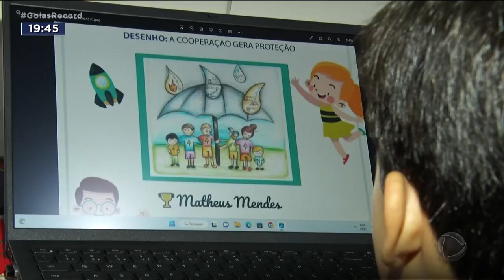SEMENTE DO BEM: ESTUDANTE GANHA PRÊMIO DE COOPERATIVISMO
UM MENINO, DE 9 ANOS, GANHOU UM PRÊMIO NACIONAL SOBRE COOPERATIVISMO SUSTENTÁVEL. TUDO COMEÇOU NUMA AULA DE ARTES. UM DESENHO INSPIRADO EM MUDAR O MUNDO, COM BOAS AÇÕES, PARA COMBATER A POLUIÇÃO E OUTROS PROBLEMAS NA SOCIEDADE.